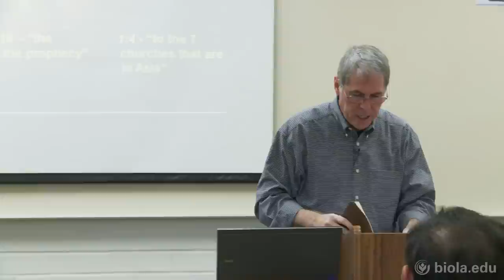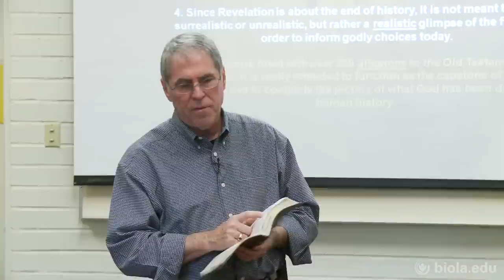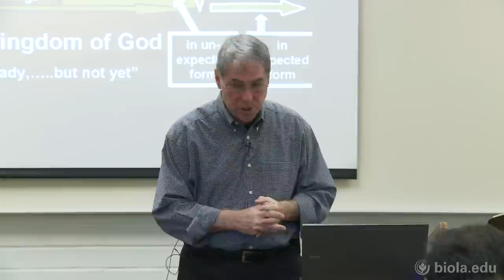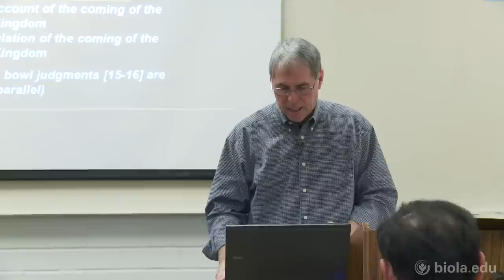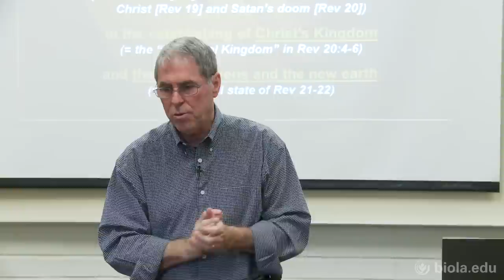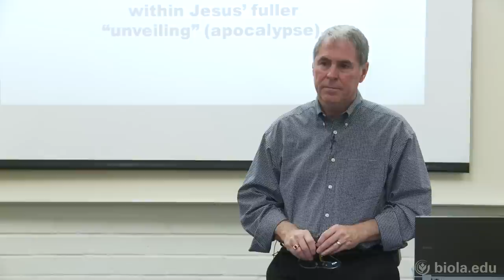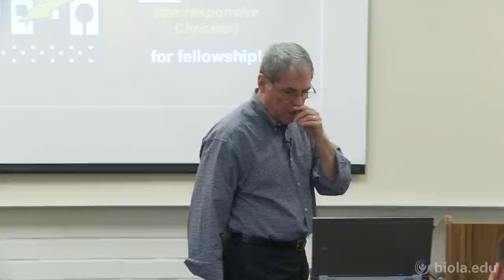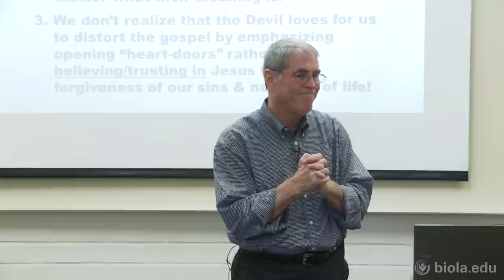[CSAP 527] The Book of Revelation - Walt Russell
Hermeneutics and Bible Study Methods (CSAP 527), Dr. Walt Russell